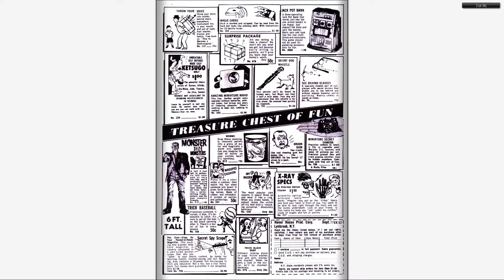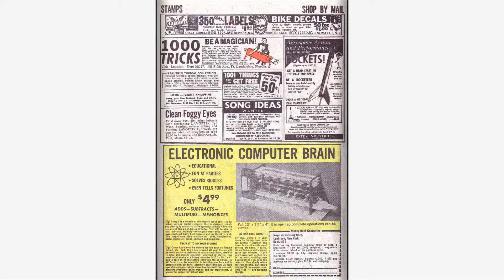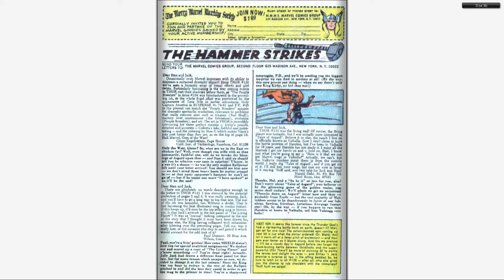Comics - Thor v1 137 - (196702) - By Back To The 80s 2